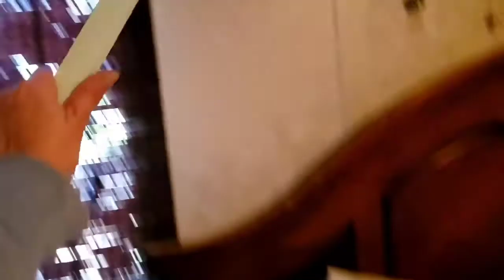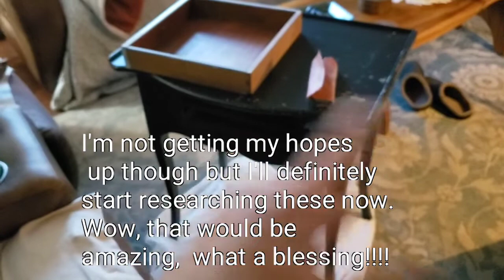Ep. 43 I cut my own hair & chalk painted my nightstands!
I just got a wild hair and starting cutting my own hair,
then decided to start on my master bedroom makeover!